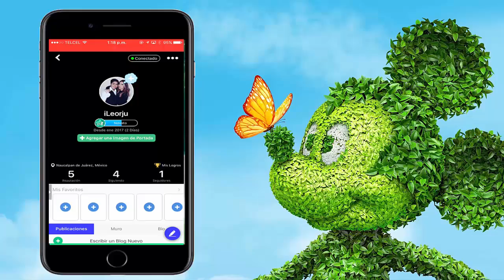7 Increíbles Mensajes Ocultos en el Trailer de Cars 3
¡Descarga y únete a Disney Amino en Español!
Androide: ¡Descarga y únete a Disney Amino en Español!
Sígueme: iLeorju

Como es habitual en cada película de Pixar, se suelen incluir guiños, referencias y mensajes ocultos a las anteriores cintas de la factoría,  Si ya la viste el tráiler pero no te diste cuenta, aquí tienes los mensajes ocultos en el tráiler de Cars 3.